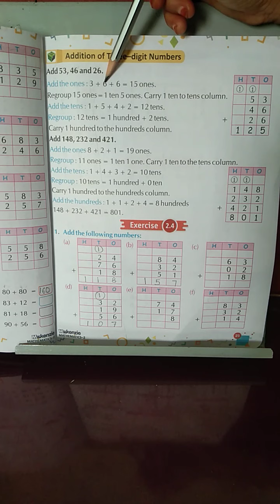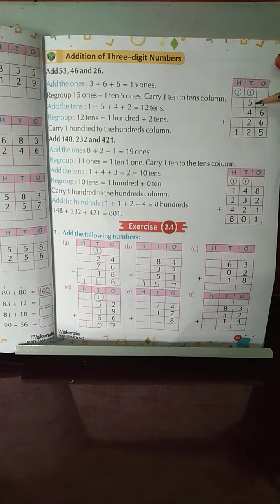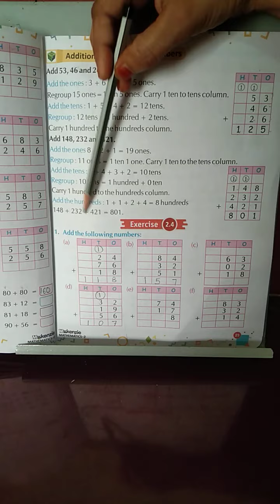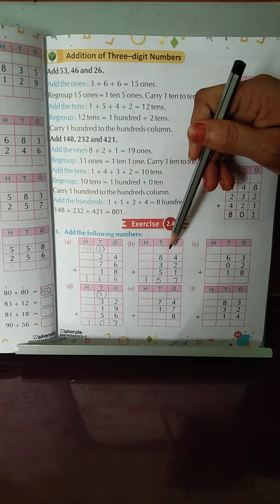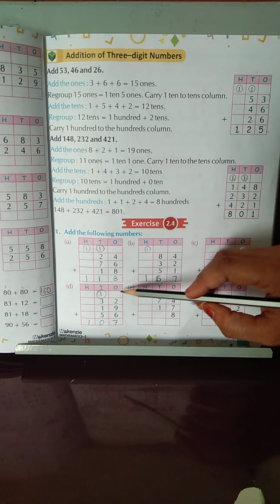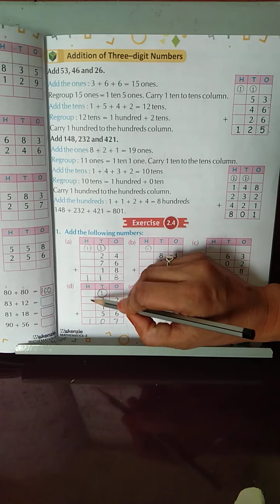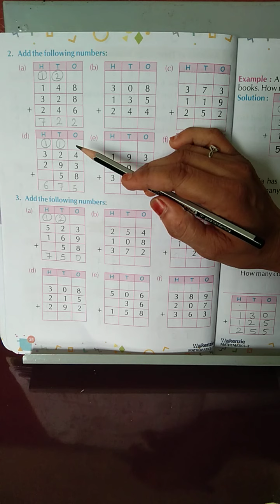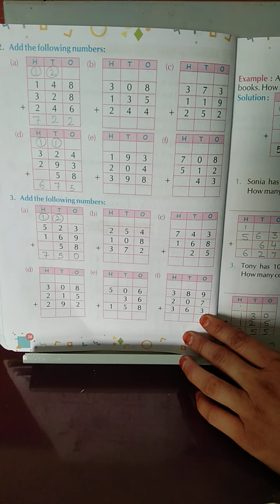Maths page 23,24